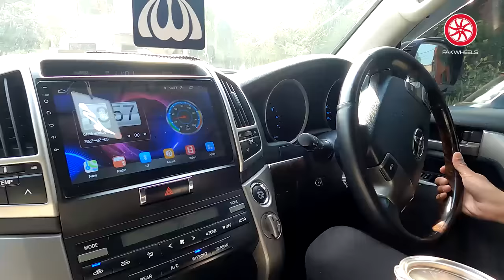Flop Vlog Featuring Suneel & Guddu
After a long long delay, we finally present the Travel VLOG of Cholistan Rally 2022.
Special Thanks to our hosts Haji Sb & Team Asia.